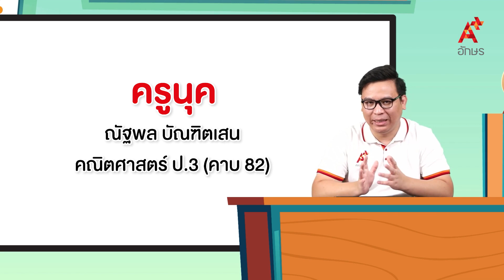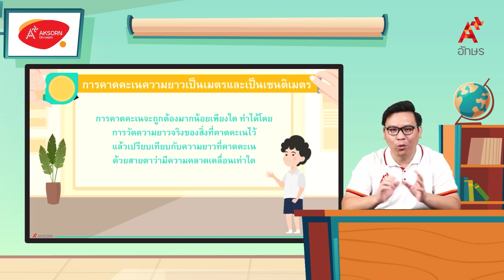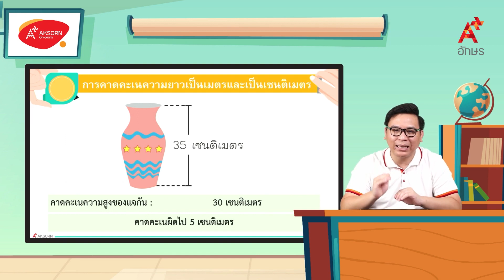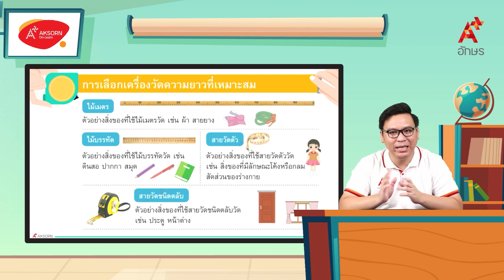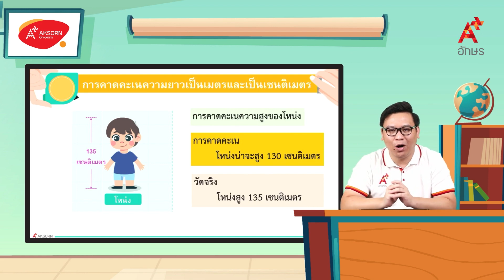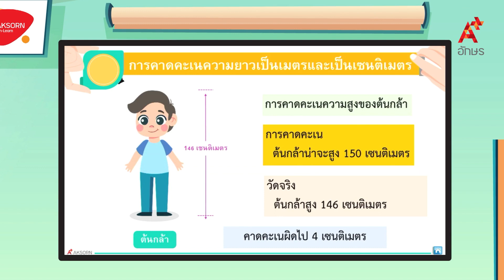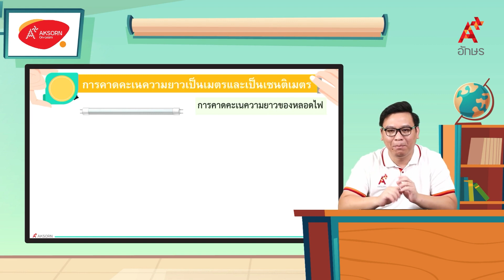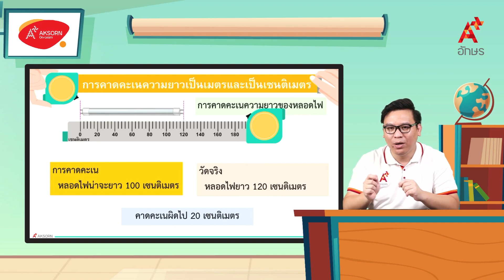การคาดคะเนความยาวเป็นเมตรและเป็นเซนติเมตร (2/2) | คณิตศาสตร์ ป.3 หน่วยที่ 6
คณิตศาสตร์ ป.3 เล่ม 1 หน่วยการเรียนรู้ที่ 6 การวัดความยาว การคาดคะเนความยาวเป็นเมตรและเป็นเซนติเมตร (2/2)